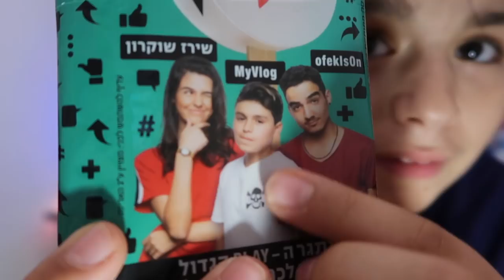החלום שלי התגשם!! בגיל 12!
רוצים להיות היוטיוברים הבאים?!
אתגר ארטיק PLAY2 "הדור הבא" יוצא לדרך!
איך משתתפים?
מתארגנים על ארטיק PLAY2 "הדור הבא" ומגלים את הוולוג על המקל.
עושים את הוולוג ומעלים ליוטיוב עם הכותרת: אתגר PLAY2 הדור הבא
הכי מקוריים יזכו בפרסים שווים כמו: סוני פלייסטיישן, גופ רו ועוד.
הסרטון המקורי ביותר יזכה בטיסה זוגית ללונדון וביקור ב1לעדי ביוטיוב ספייס לונדון!

***הסרטון מכיל תוכן שיווקי בשיתוף עם גלידות נסטלה
אל תשכחו להירשם לערוץ! בואו נגיע כמה שיותר מהר ל70,000 רשומים!!!